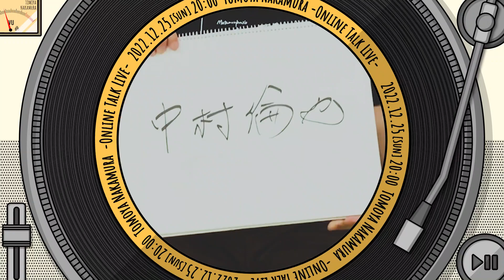中村倫也オンライントークライブ2022「聖・忘年会」開催！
今年も！！
2022年12月25日(日) 20時より、
中村倫也 オンライントークライブ2022開催決定！

タイトルは・・・
「聖・忘年会」

今年はどんな企画になるのか！？ 乞うご期待！
※詳細については、後日サイト内にてご案内いたします。

そして！
本日12月1日(木)より視聴配信チケット販売開始いたします。
アーカイブ配信も実施決定！

さらに！！
1次予約販売にて大好評をいただきました
「中村倫也オリジナルグッズ」の追加販売も決定！
予約受付も開始いたしました。